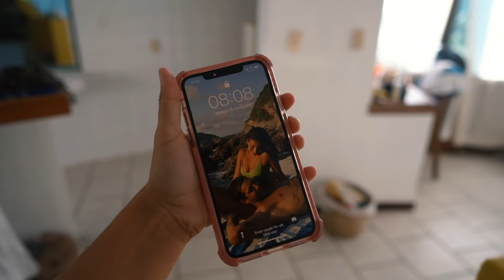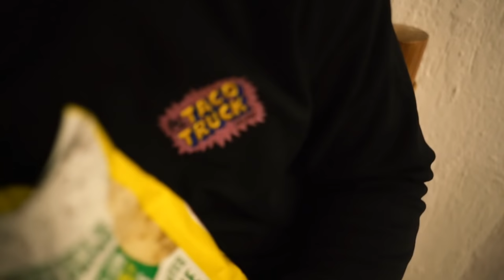MEXIKO VLOGG - RAKAR HÅRET!!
En del av denna vlogg är i ett betalt samarbete med Lumene!

Följ med på ännu en solig, härlig dag i Mexiko. Jag tränar, äter, åker upp till PH-huset och mycket mer.